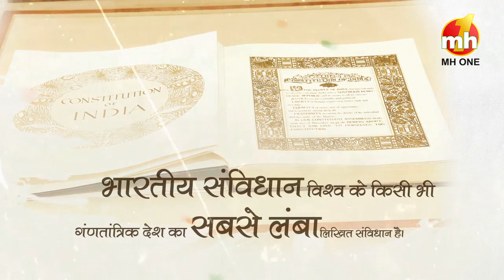Republic Day Special: Happy 73rd Republic Day || गणतंत्र दिवस 2022 || MH ONE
We, as Indians, celebrate this day with pride & dignity. Team MH One wishes you all on this Republic Day.